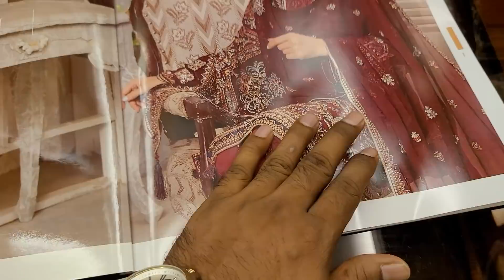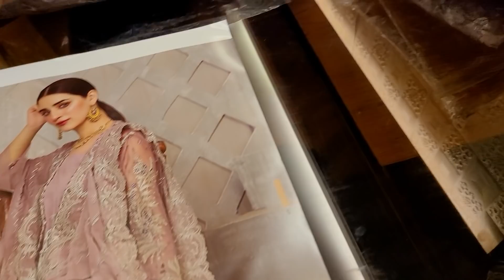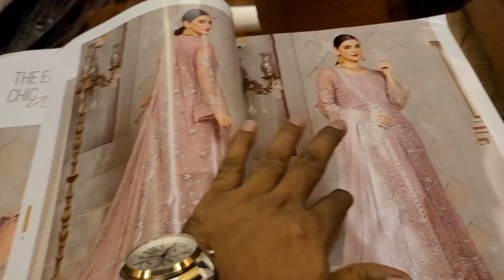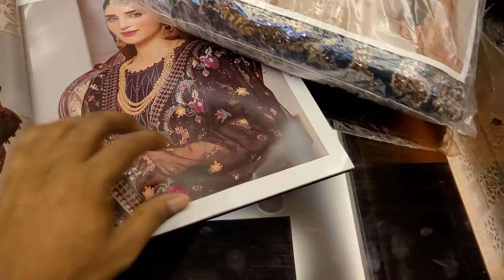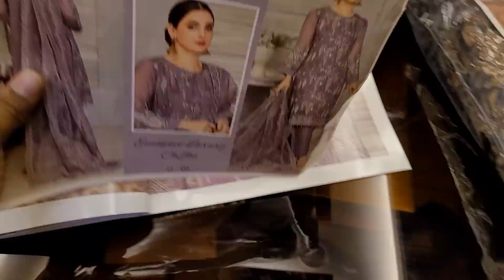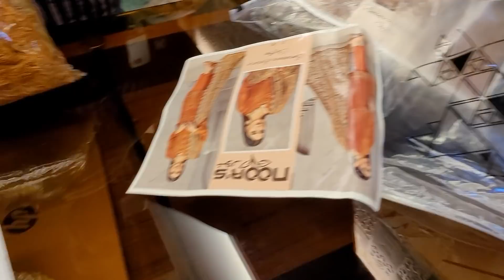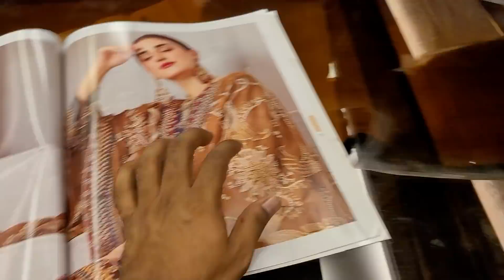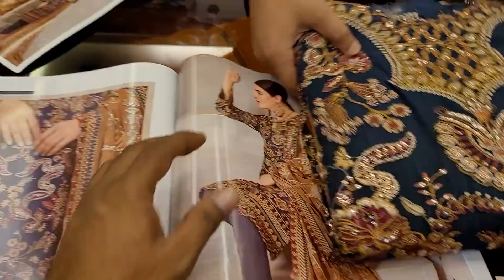wow original Pakistani প্রিমিয়াম পার্টি ড্রেস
Dhamaka offer
পূর্ণিমা শাড়ি মেলা বসেছে

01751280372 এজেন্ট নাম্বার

PURNIMA SAREE

২০ নূর ম্যানশন মার্কেট চতুর্থ তলা ❤️ পূর্ণিমা শাড়ি থ্রি পিস অ্যান্ড শাড়ি শোরুম ❤️

৩৯৩/৪১ নিচতলা গাউছিয়া মার্কেট ❤️ পূর্ণিমা শাড়ি
৩৯৩/৪২ নিচতলা গাউছিয়া মার্কেট ❤️ আলপনা শাড়ি
৪/২২।    নিচতলা নূর ম্যানশন মার্কেট ❤️ সিমায়া শাড়ি
৩৫         নূর ম্যানশন দ্বিতীয় তলা ❤️ সূর্যকন্যা শা্ড়ি
৮/বি      নূর ম্যানশন দ্বিতীয় তলা ❤️ বসুন্ধরা শাড়ি
২০         নূর ম্যানশন দ্বিতীয় তলা ❤️ রাজকন্যা শাড়ি
                                           ধন্যবাদ